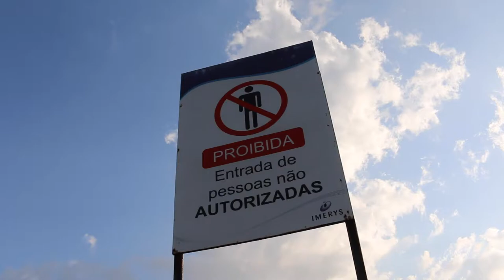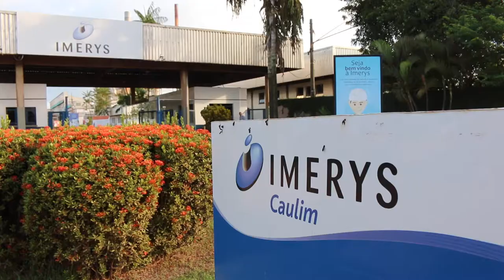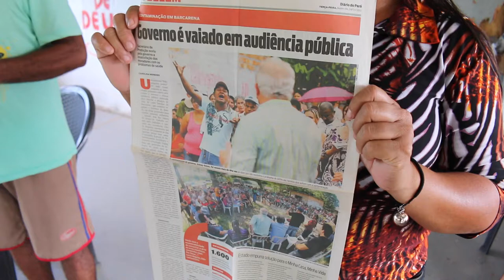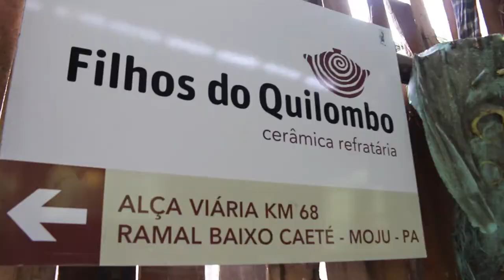La historia de nuestros pueblos por otro desarrollo posible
Nuestra trayectoria inicia en Belem do Pará, norte de Brasil

Una misión para contactar con las resistencias de las comunidades locales a las amenazas territoriales de los capitales empresariales, en el marco de la primer Conferencia Latinoamericana sobre Financiarización de la Naturaleza, de la que participamos en agosto de este año.

Allí expertos, activistas, pueblos indígenas, campesinos y comunidades quilombolas intercambiaron experiencias y saberes ancestrales de vida junto a la naturaleza, pero también los nuevos retos que se requieren de mayor responsabilidad y protección ante las avaricias del comercio y su extracción de bienes naturales.

Derechos humanos, contaminación y destrucción fueron percibidas como otro escenario similar, pero en otra latitud de nuestro planeta. Escenario en el que las leyes y gobiernos no son más que otro andamiaje al servicio del libre comercio.

Estas visitas a comunidades quilombolas y campesinas en varias partes del medio rural del estado de Pará fueron parte de los objetivos fundamentales de la Conferencia Latinoamericana sobre Financiarización de la Naturaleza, promovida por la oficina en Brasil de la Fundación Heinrich Boll y organizada conjuntamente por numerosas organizaciones y movimientos sociales de América Latina. La iniciativa había nacido en Lima, Perú, en diciembre de 2014, en una reunión que esos movimientos y organizaciones mantuvieron de forma paralela a la COP 20 de Cambio Climático de la ONU que se desarrollaba en esa ciudad.

El encuentro de Belém procuró avanzar en las síntesis y en el desarrollo de marcos teóricos de fondo especialmente sobre los procesos de privatización, mercantilización y financiarización de la naturaleza en nuestros territorios. Y se buscó traer respuestas a la cuestión central: ¿cómo conectar las narrativas globales sobre financiarización de la naturaleza con los impactos y experiencias concretas que están pasando en los territorios de América Latina?

Esta convocatoria fortalecieron el intercambio de experiencias y articulación para avanzar en estrategias de acción comunes ante esos procesos de financiarización de la naturaleza y ante la COP 21, con cinco ejes transversales en la Conferencia:

- Perspectiva sistémica

- Arquitectura de las finanzas verdes y falsas soluciones

- Espacios de poder

- Impactos de la financiarización

- Alternativas y soluciones de los pueblos

En este sentido el concepto de Territorio es vital, entendido como espacio histórico, físico, multicultural y económico, con procesos individuales y colectivos que ocurren en forma dinámica por la sobrevivencia y contra la exclusión social y exterminio.

Cuatros caravanas se emprendieron en las arterias del Amazonas: una a Abaetetuba, otra a Igarapé Miri, la tercera a São  Domingos do Capim y Acará, y finalmente nuestro equipo a Bacarena. De hecho, la Conferencia empezó con las caravanas, para que a partir de las experiencias en los territorios, con las comunidades, se buscaran luego los nexos con las narrativas, desarrollos teóricos y análisis de coyuntura que los movimientos han ido realizando sobre la temática de la financiarización de la naturaleza.

En las caravanas se identificaron los conflictos socioambientales, pero también las distintas estrategias de resistencia, como la organización comunitaria emprendida por las mujeres, la perspectiva agroecológica como fuente de desarrollo local, iniciativas de autogestión como la economía solidaria y acciones de participación directa tomando como modelo a la familia.

Una experiencia para la memoria de los pueblos que construyen otro modelo de desarrollo para el planeta y la humanidad…

Radio Temblor